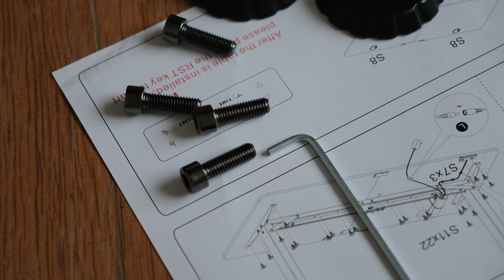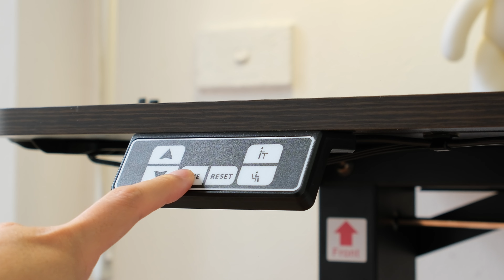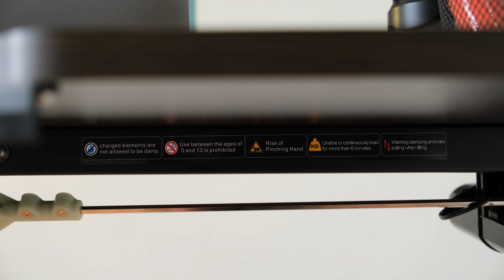Bàn Nâng Hạ Chiều Cao iCockpit 1460 | Quá ngon tầm giá chỉ 3 Triệu!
- Mặt bàn bằng ván ép 2 mảnh chống ẩm dầy 1.5 cm có thể thay thế
- Motor tăng giảm chiều cao êm ái tuổi thọ 50,000 lần lên xuống ( tương đương 17 năm sử dụng liên tục mỗi ngày, thay đổi vị trí mỗi 60 phút). Bảo hành mô tơ chỉ cần tháo mô tơ gửi đi. Bàn vẫn có thể sử dụng được
- Nâng hạ ổn định 80 kg
- Kích thước chiều cao 72-110 cm
- Tặng kèm Thảm lót chuột kích thước 60x70 cm, khay đựng ly nước, móc treo tai nghe
- Tính năng ghi nhớ vị trí ngồi và đứng. Ấn giữ 3 giây để di chuyển tới vị trí mong muốn
- Tính năng nhắc hẹn giờ thay đổi vị trí mỗi 30, 45, 60 phút

Cảm ơn bạn đã xem video. Mong muốn bạn sẽ tìm được điều gì đó có ích cho bạn ở video này, Hẹn gặp lại video lần sau.

Video quay bằng Fujifilm X-S20 | Xf18f1.4 | Xf35f1.4 | Osmo Pocket 3 | Sigma 18-50f2.8

Website | Fanpage | IG : Tiệm ảnh Xim